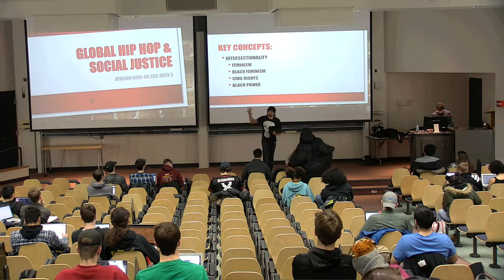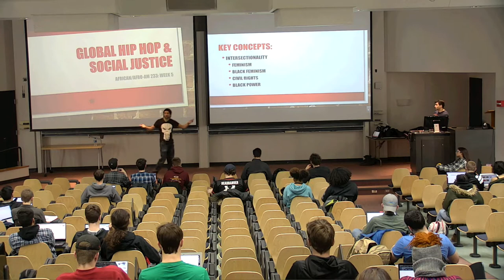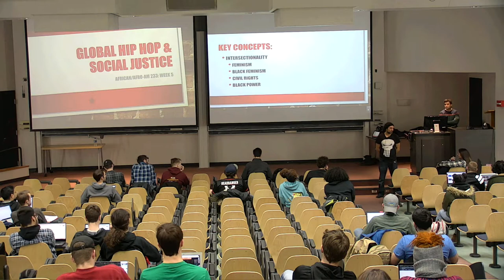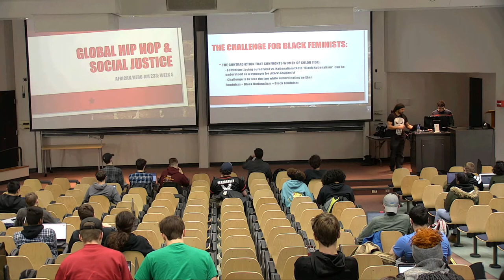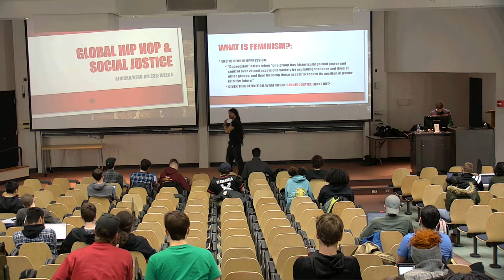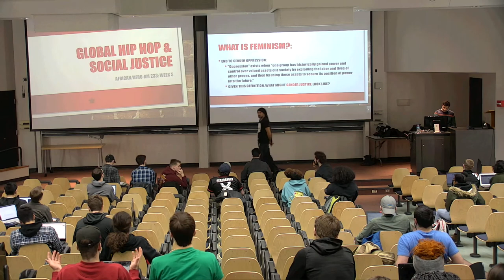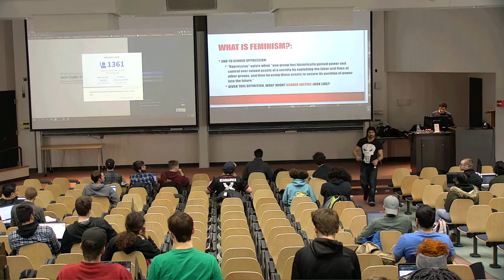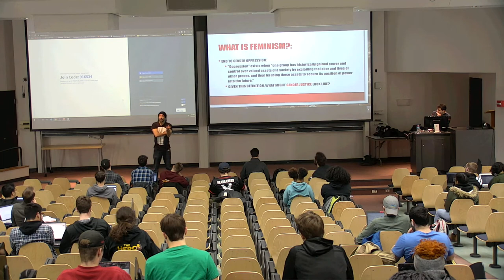5.2 “HipHop Feminism and Gender Justice (Pt.2)” Global HipHop and Social Justice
Timestamps TBA

Week 5: HipHop Feminism and Gender Justice
Tuesday, February 18 & Thursday, February 20

Required Reading:
Collins, Patricia Hill. “Is the Personal Still Political? The Women's Movement, Feminism, and Black Women in the Hip-Hop Generation.” Chapter 6 in From Black Power to Hip Hop: Racism, Nationalism, and Feminism, pp161-196. Philadelphia: Temple University Press, 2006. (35 pages)

Required Media:
James Brown. “King Heroin.” There It Is. Polydor Records, 1972.
James Brown. “Say it Loud.” 1968.
Public Enemy. “Revolutionary Generation.” Fear of a Black Planet. Def Jam Recordings, 1990.
ProfessorD.us. “Bombay to Zimbabwe.” THIRD WORLD WARriors Volume 1 - HipHop Revolutionaries in the struggle to save the world! JustUs League Records, 2008. [Music Video]

Recommended:
Kool Moe Dee. “Say it Loud (African Pride).” African Pride. Jive and Zomba Records, 1990. Vinyl.
Brand Nubian. “Black and Proud.” Foundation. Arista Records, 1998..
Collins, Patricia Hill. “Is the Personal Still Political? The Women's Movement, Feminism, and Black Women in the Hip-Hop Generation.” In From Black Power to Hip Hop: Racism, Nationalism, and Feminism, 161–96. Philadelphia: Temple University Press, 2006..